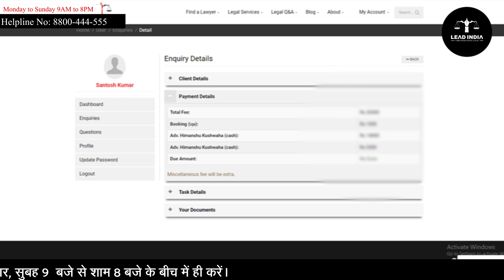Court Marriage Procedure | Fee And Documents | April Latest Update 2023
About This Video:
In this video we will discuss fees and procedures for court marriage and what are the updates or changes (if any) by law for the marriage to happen.

इस वीडियो में हम कोर्ट मैरिज के लिए फीस और प्रक्रियाओं पर चर्चा करेंगे और विवाह होने के लिए कानून द्वारा अपडेट या परिवर्तन (यदि कोई हो) क्या हैं। कोर्ट मैरिज और अधिक जानकारी के लिए अप्रैल अपडेट प्राप्त करने के लिए हमारे साथ बने रहें!